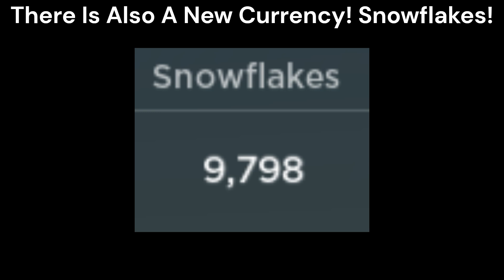Everything New In Update 2.0!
Update 2.0 Already? That Was Quick!